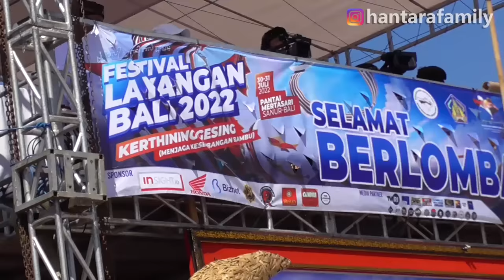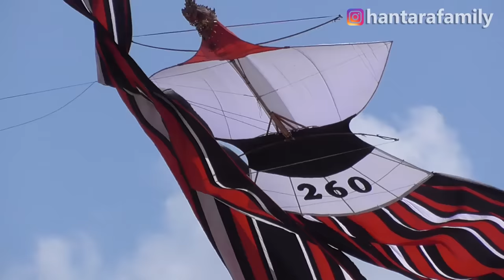NONTON FESTIVAL LAYANGAN TERBESAR DI BALI ADA 1200 LAYANGAN!!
Halo semua..
Kali ini kami NONTON FESTIVAL LAYANGAN TERBESAR DI BALI ADA 1200 LAYANGAN!!
Acara ini di laksanakan 2 hari, hari pertama sekitar 400 layangan dan hari ke dua sekitar 700 layangan yg berlomba dan memperebutkan piala gubernur Bali.
tonton keseruan kami sampai habis ya!

Kalau kalian ada permintaan bikin video lagi tuliskan di kolom komentar!